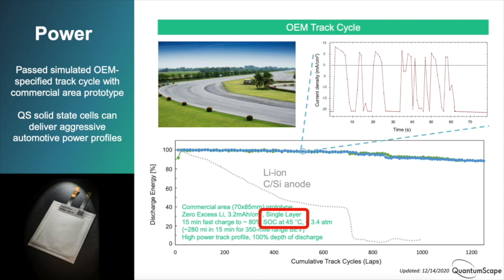Does QuantumScape have a all-solid-state battery? w/ The Limiting Factor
In this clip, Gali and Jordan (from The Limiting Factor) discuss QuantumScape's battery technology and whether or not they believe the company has made a solid-state battery breakthrough. Big thanks to Jordan for being on the show - Links to his channel below!